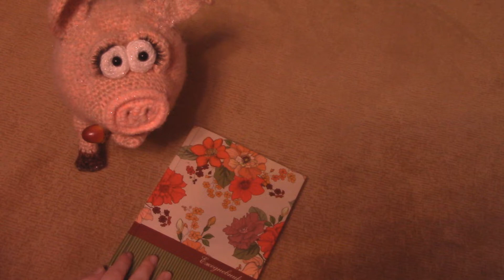Рукодельные итоги 2018 года/Вышивка крестиком\Вязание\Вышивка бисером\Подводим итоги ушедшего года.